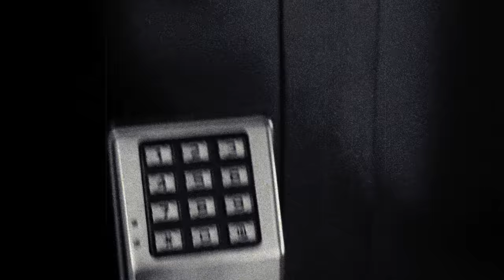Crystal Stilts: Speakeasy (interview)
Garage-rock titans the Crystal Stilts are our favorite of all the "Crystal" bands; here, they discuss the powerful urge to escape South Florida, the joys (no, seriously) of touring, why you nonetheless don't get to actually see Dresden even if you play a show in Dresden, and more. Enjoy.